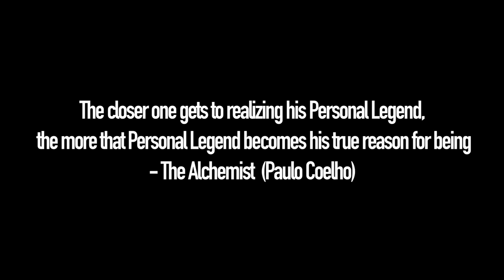Vlog 007: Just Make Content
I found myself really just looking into how i was moving and working on these videos. I realized most of the time it felt like a chore, I enjoyed it but not how I am enjoying what I am filming now. This video is more for me than for anyone out there. Something for me to look back on if I lose some motivation. Also I brewed coffee in my Bripe (Brew Pipe) aka the Coffee One Hitter lol.